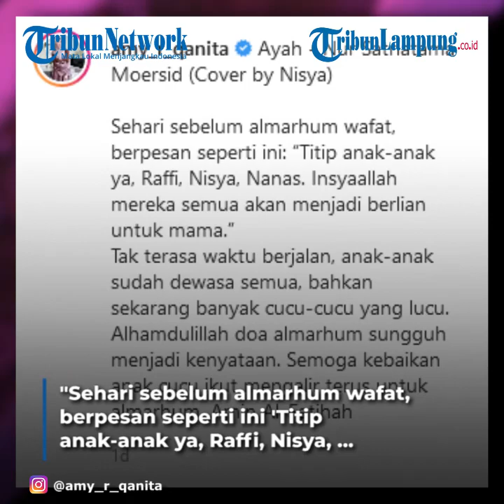Amy Qanita Kenang Doa Ayah Raffi Ahmad sebelum Wafat: Jadi Kenyataan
LAMPUNG.TRIBUNNEWS.COM - Amy Qanita kenang pesan sekaligus doa dari sang suami sebelum meninggal. Ibunda Raffi Ahmad pun bersyukur doa sang suami kini telah menjadi kenyataan. Seperti apa?
Raffi Ahmad menjadi salah satu artis yang harus kehilangan ayahnya saat masih muda.
Sang ayah, Munawar Ahmad, meninggal pada 11 Juli 2006.
Kala itu Raffi Ahmad baru berusia 19 tahun.
Praktis, Raffi sebagai anak sulung pun harus menggantikan peran ayahnya sebagai tulang punggung keluarga.
Belum lama ini ibunda Raffi, Amy Qanita terlihat mengenang kembali momen tak terlupakan bersama mendiang suaminya.